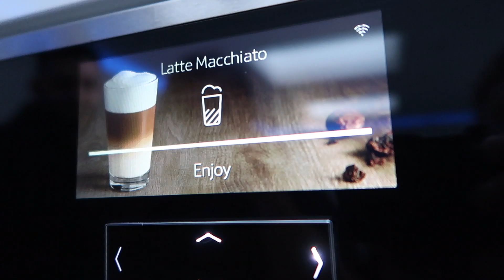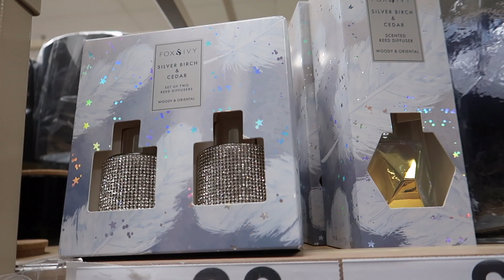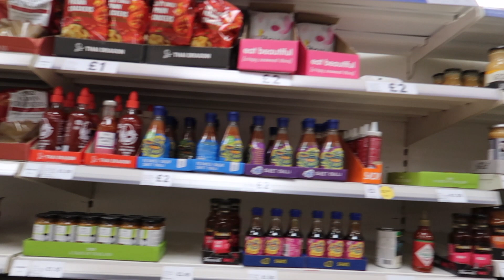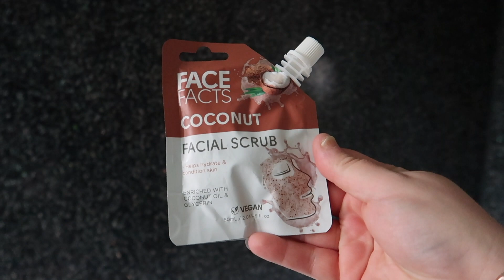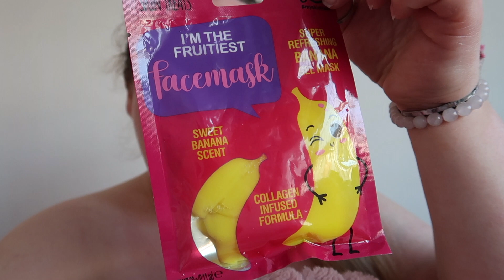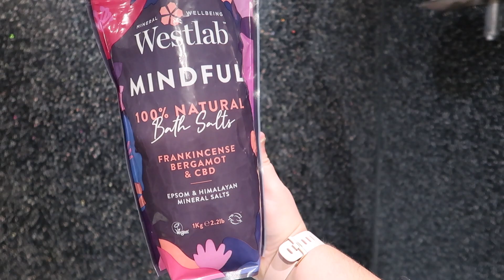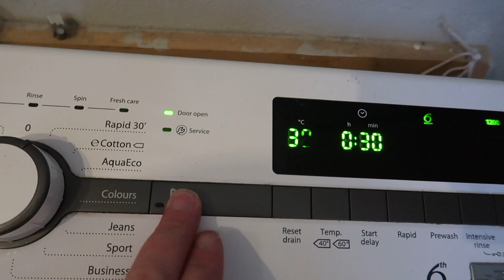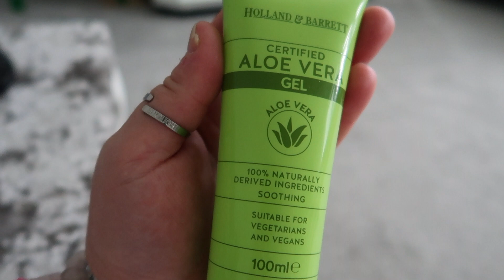First Night Out & Car Madness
Grab your tea and biscuits and chill with my new vlog :)